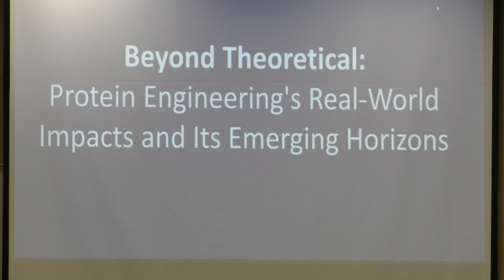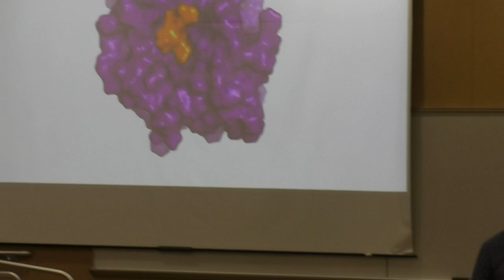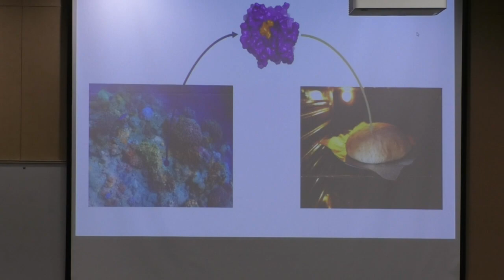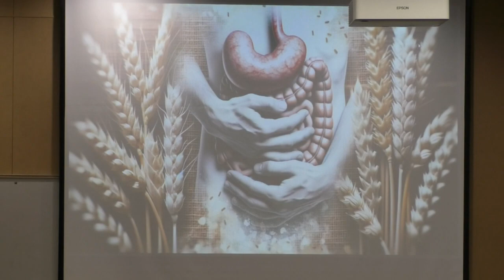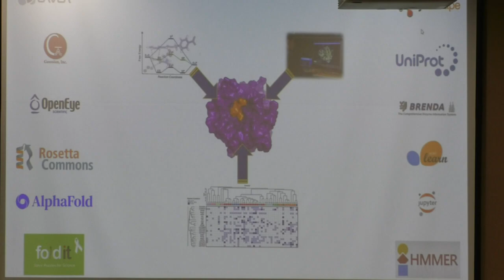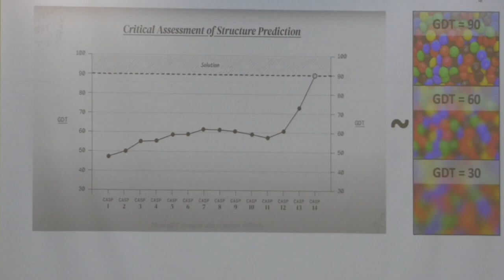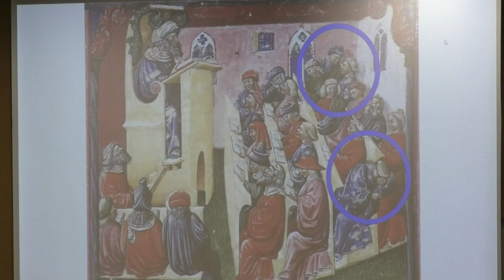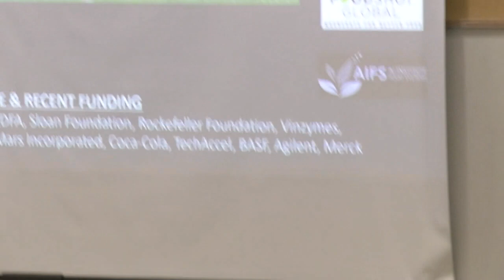Designing Enzymes 10/27/23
Meet us and learn about the important research on Designing enzymes to solve challenges with food, energy, and health. In this novel research, the Design to Data (D2D) Program involves undergraduate students from MJC and all over the country. These students are gaining research experience while they build the gold-standard datasets needed to train the next generation of protein design software.